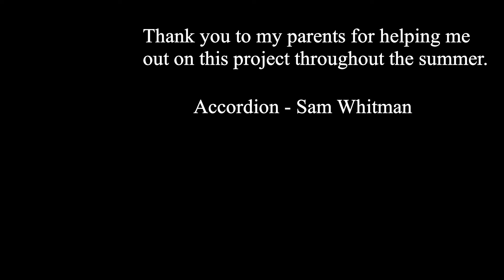Fertilization Using Urine Summer 1: 2017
A video about an experiment I ran during the summer of 2017 at my house in northern Vermont.